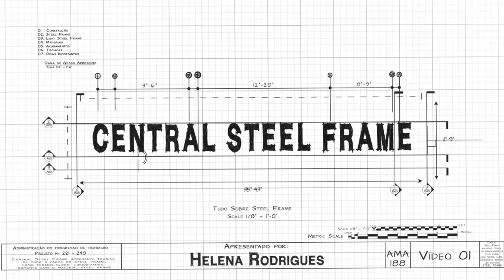Qual a diferença de STEEL FRAME e DRYWALL ! Não é a MESMA COISA?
Se um dia te falaram que drywall e steel frame é a mesma coisa, fica esperto que isso é LOROTA! Não engravide pelos ouvidos e vem ouvir a dama do Gesso te explicar que steel frame e drywall não é a mesma coisa.

Hoje no especial da central do steel frame, vamos acabar com esse mito
STEEL FRAME E DRYWALL NÃO É A MESMA COISA!!

Se tornou comum no mercado os montadores, moduladores acreditarem que isso é tudo igual, mas eu vou te contar 3 pontos essencias para você entender a diferença, e além disso não ficar mais espalhando besteira pelo mercado

O primeiro ponto é que as pessoas se confundem pela aplicação. A separação entre o drywall e o steel frames tem a paginação igual (a cada 60 e 40), por conta das placas de fechamento, e mesmo sendo o perfil de aço, os tipos de aço são diferentes. Como assim? simples! Existem mais de 3.500 tipos de aço no mercado, então o aço, nem sempre é o mesmo aço.

O segundo motivo são é porque o drywall é um sistema de vedação, e o steel frame é um sistema estrutural, ou seja, foi feito para segurar ações, para criar as paredes estruturais. NO steel frame, as paredes são os elementos estruturais, e assim torna muito mais versátil a utilização do steel frame na sua obra, e não somente para segurar uma televisão.

E o terceiro é o desenho das chapa de steel frame e drywall serem muito parecidas, mas muito cuidado, pois eles não tem o mesmo poder de suporte.

Agora você já sabe na hora de escolher steel frame ou drywall na sua obra. Você sabe que não é a mesma coisa e também a diferença de construção de cada um deles.